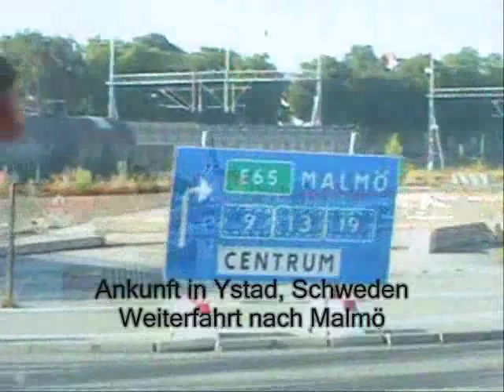Ruegen, Denmark, Sweden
short trip to Ruegen (Stoertebeker festival), Isle of Bornholm & Copenhagen (Denmark), Malmoe (Sweden)